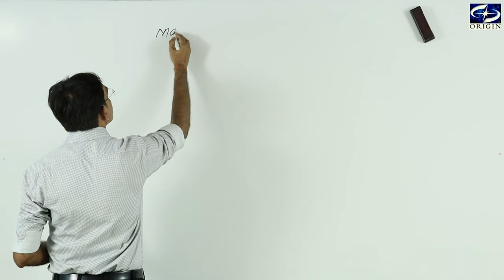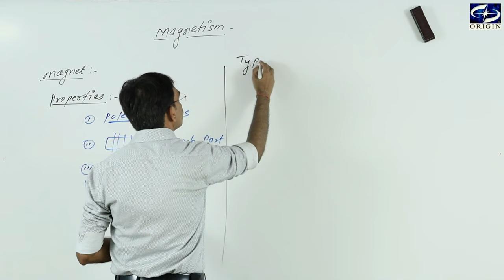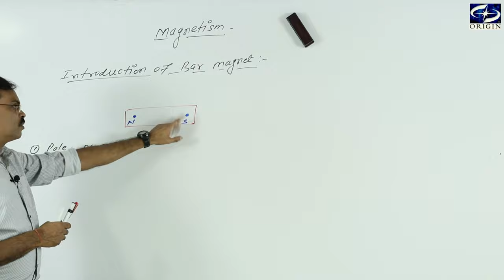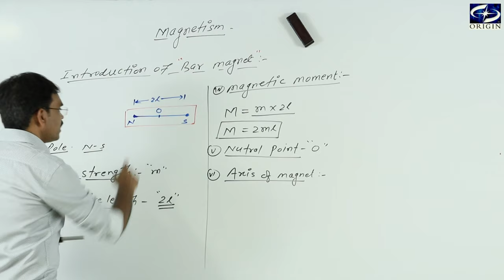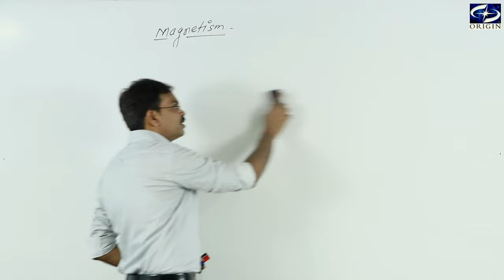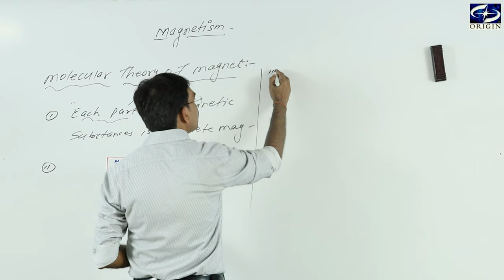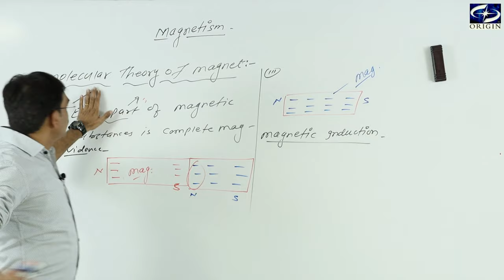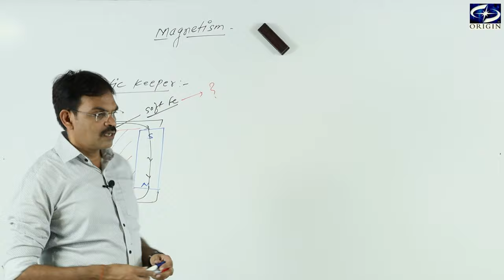Magnetism-1 Physics-12 / IIT-JEE / NEET by - J.P. Sir